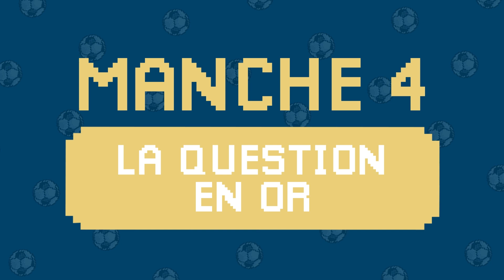🆒📺🤣 𝐅𝐀𝐍 𝐑𝐎𝐎𝐌 - Team Orange Football : Nordi Mukiele & Floriane